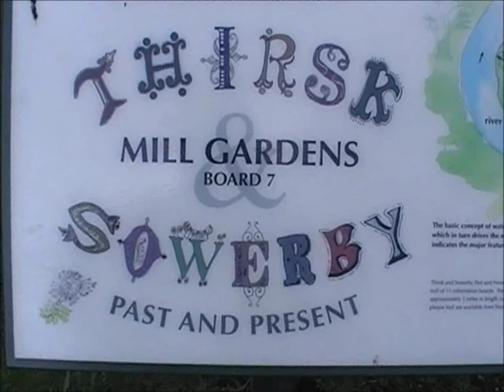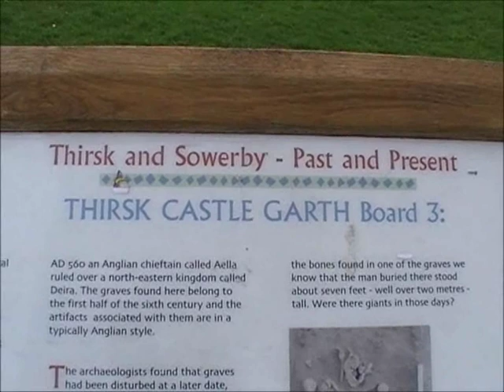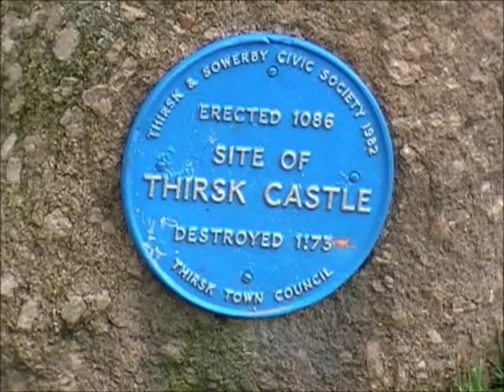THIRSK NORTH YORKSHIRE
A NEW VENUE FOR 2014, A FILM FROM LIGHTHOUSE FILMS.
 AT THE RALLY FIELD THIRSK.